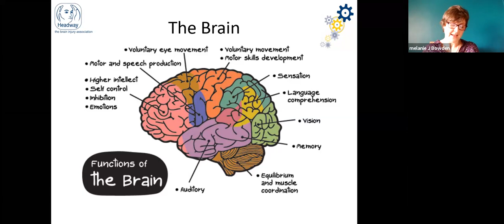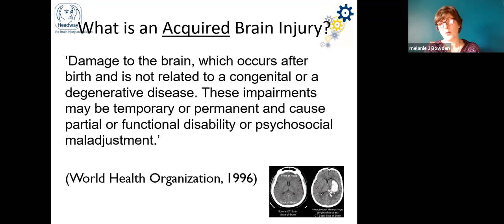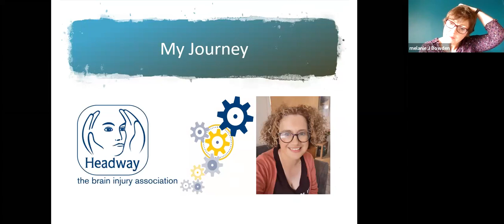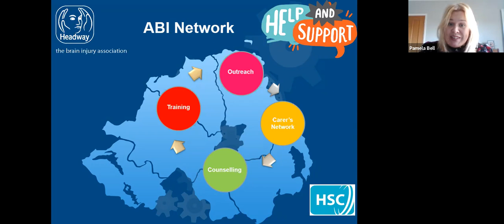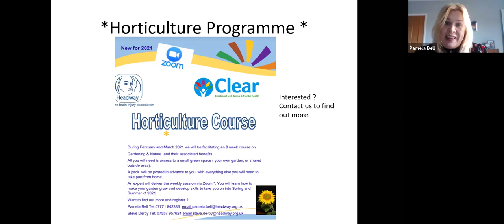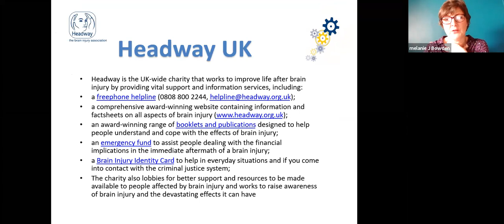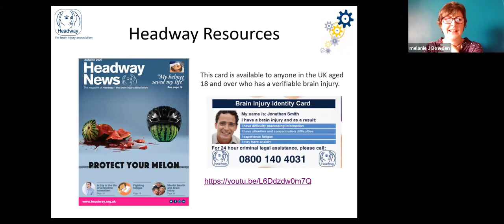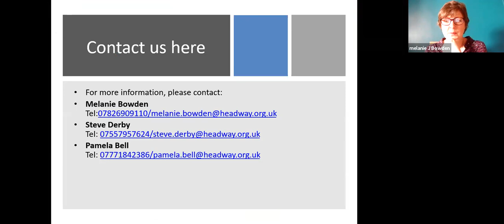Disability Week NI 2020 - Headway UK - Recording of Lunchtime Talk held 2nd December 20 at 1pm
Headway UK will host a panel via live Zoom to create a platform for discussion which includes an overview of the charity and how Covid has impacted services users and how they created new tools to support people, carers and families of people with brain injury.